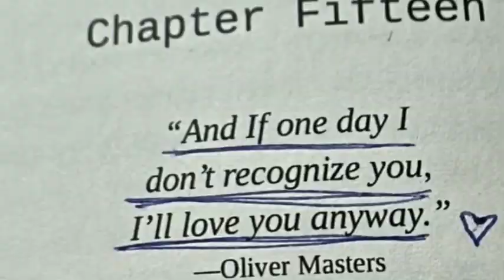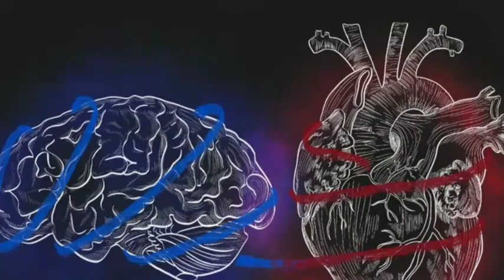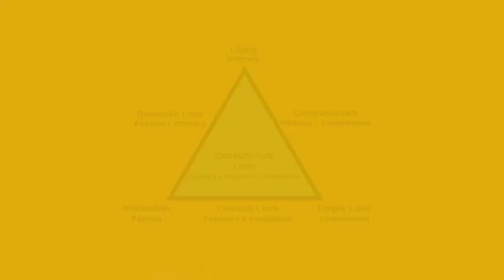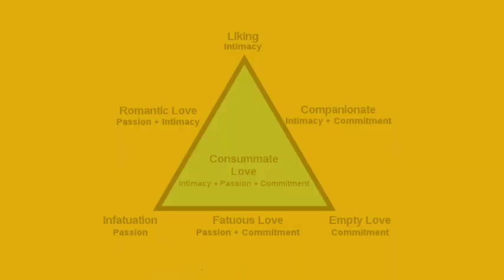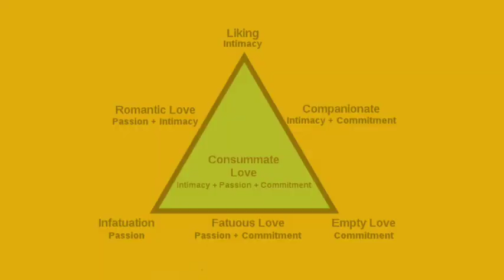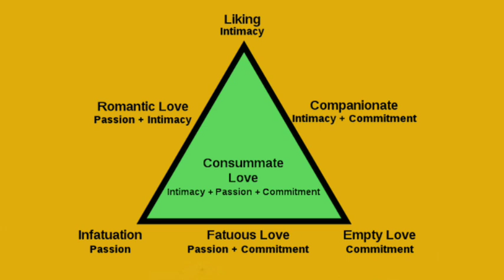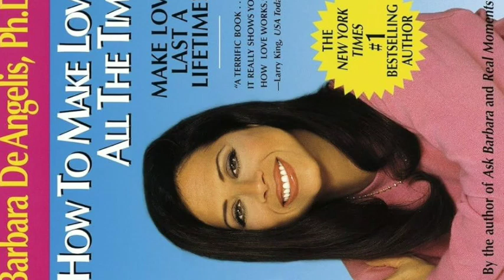ASILI ya UPENDO (Love) - (SizPod 2ep1)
Miongoni mwa vitu ambavyo vinafikirisha ni hiki kitu kinachoitwa Upendo,  kumekuwa na nadharia  nyingi kuhusu asili yake na kitu ambacho kinasababisha mtu apende.

hebu fikiria,

Umeshawahi kujiuliza ingekuwa vipi Dunia yetu bila kuwepo Upendo?? inashangaza sababu sehemu ndogo tu ya chuki zinazozalishwa baada ya upendo kutoweka matokeo yake ni huzuni, sasa jiulize ingekuwa vipi kama Ingekuwa chuki tu peke yake bila upendo kuanza.